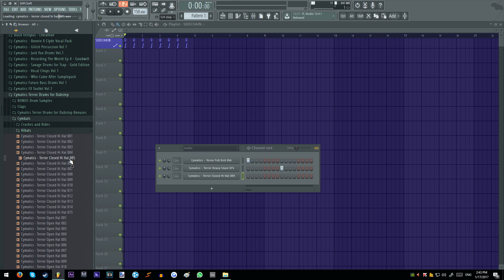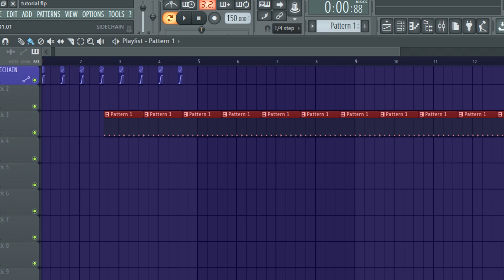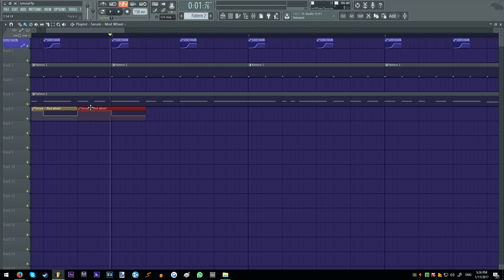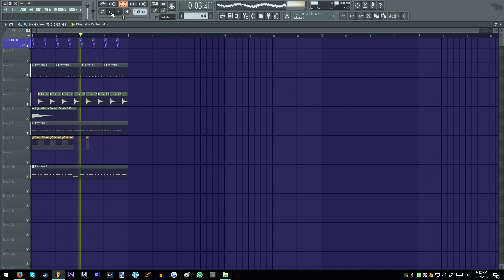DUBSTEP TUTORIAL - HOW TO MAKE A HEAVY DROP (FL STUDIO)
Song @ 0:29 : Datsik & Virtual Riot - Nasty

HOPE U ENJOY DEM DANK MEMZ GUYS